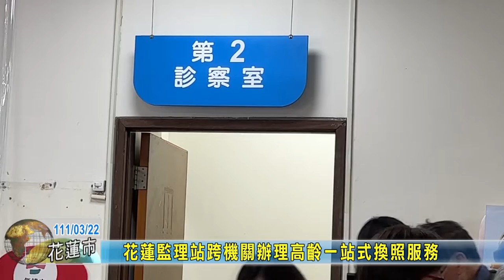20220322 03 花蓮監理站跨機關辦理高齡一站式換照服務